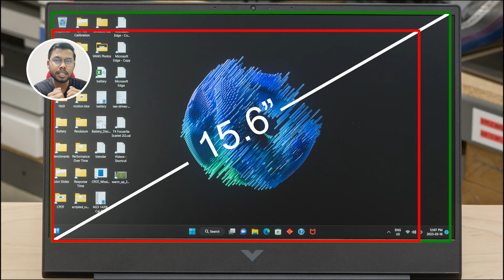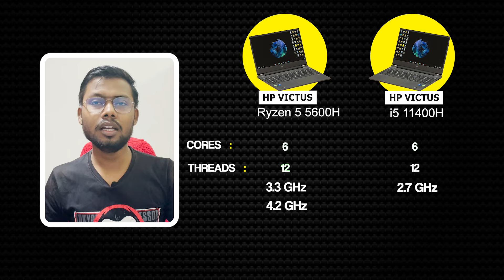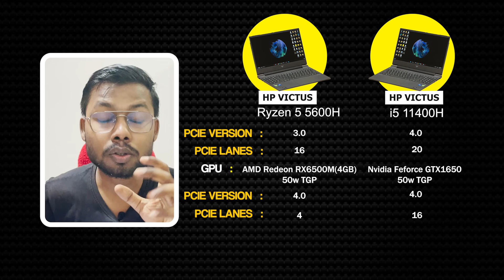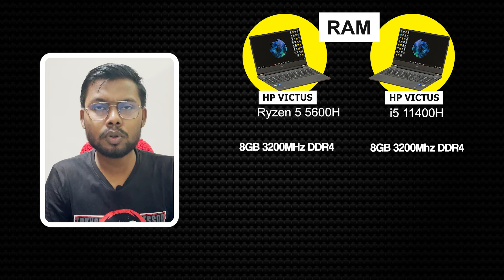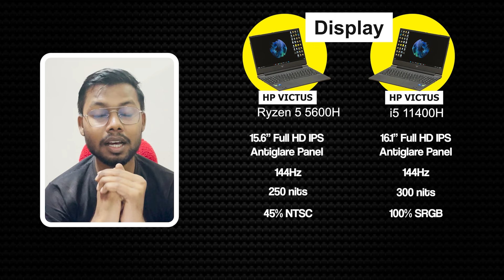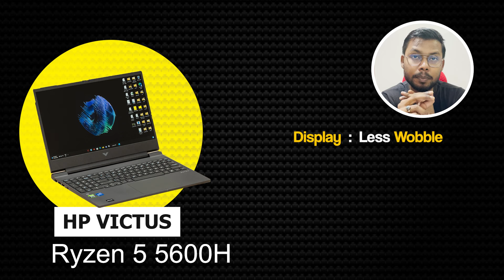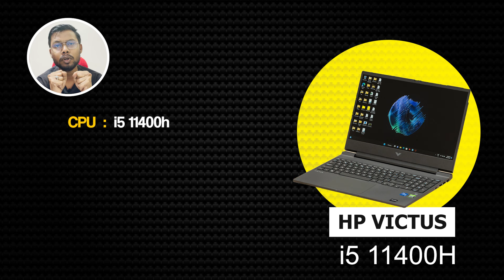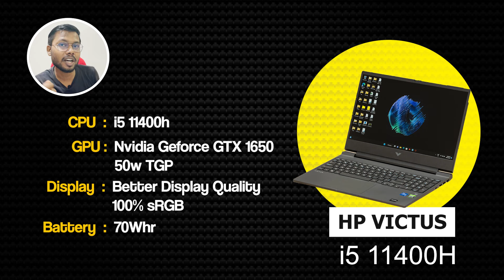HP Victus Ryzen-5 5600H VS HP Victus Intel i5 11th Gen 11400H 🔥🔥| Best Gaming Laptop Under 55000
Iss video me mai HP Victus Ryzen 5 5600H ko HP Victus Core i5 11th Gen 11400H ke sath compare krunga ar final decison dunga ki aapko kn sa gaming laptop 55000 ke budget me kharidna chahiye.

🔺 HP Victus 🔺

💥 Dell G15
AMAZON

TOPIC COVERED

1. HP Victus Ryzen 5 5600H vs HP Victus Intel Core i5 11th gen
2. HP Victus Ryzen 5 5600H vs HP Victus Intel i5 11400H
3. HP Victus 15 vs HP Victus 16
4. HP Victus i5 11400h vs HP Victus Ryzen 5 5600h
5. hp victus ryzen 5 5600h
6. hp victus ryzen 5 5600h rx6500m
7. hp victus i5 11th generation gtx 1650
8. hp victus i5 11th gen 11400h gtx 1650
9. amd radeon rx6500m vs nvidia geforce gtx 1650
10. best gaming laptop under 55000
11. best gaming laptop under 60000